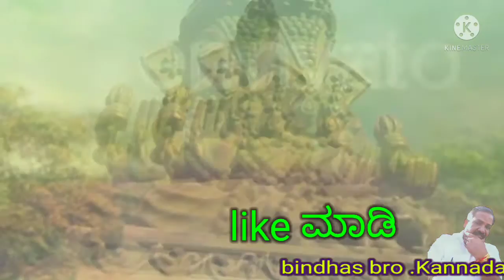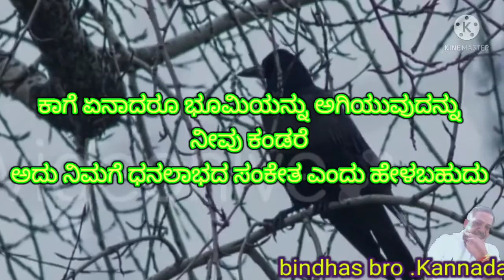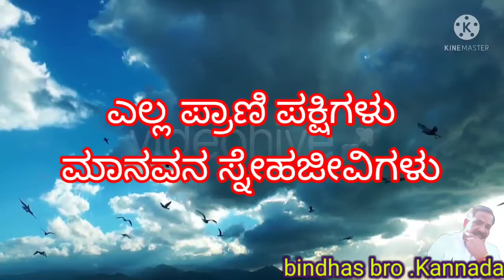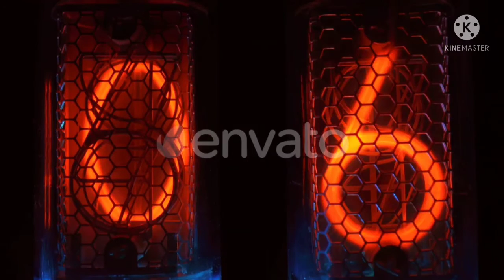ಸತ್ಯ ಹೇಳುವ ಕಾಗೆ /ಸತ್ಯ ಹೇಳಿದೆ ನೋಡಿ /shani mahatma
ಸತ್ಯ ಹೇಳುವ ಕಾಗೆ /ಸತ್ಯ ಹೇಳಿದೆ ನೋಡಿ

crow
shani
shani mahatma
crow Oman's
Hinduism
Hindu
sanatana dharma
dharma
beliefs
religious
daily horoscope
horoscope

ಈ ವಿಡಿಯೋದಲ್ಲಿ ಹೇಳಿರುವುದು ಅನೇಕ ಗ್ರಂಥಗಳಲ್ಲಿ ಶಕುನ ಶಾಸ್ತ್ರದಲ್ಲಿ ತಿಳಿಸಲ್ಪಟ್ಟ ವಿಷಯಗಳು ಮಾತ್ರ ಇದರಲ್ಲೇನಾದರೂ ತಪ್ಪಿದ್ದರೆ ಕಾಮೆಂಟ್ ಮಾಡಿ ತಿಳಿಸಿ

my channel :bindhas bro .Kannada